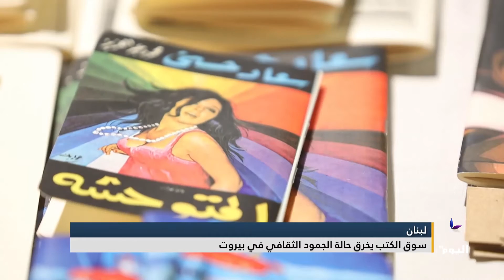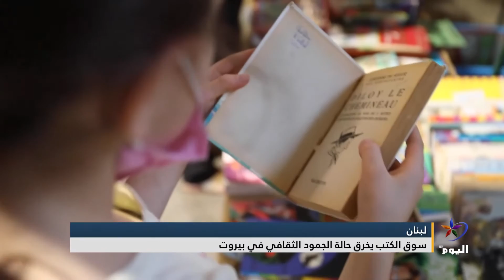لبنان.. سوق الكتب يخرق حالة الجمود الثقافي في بيروت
إعداد - ليال خروبي

تابعوا قناة اليوم على التردد:
 12687_27500 (H) _NILESAT